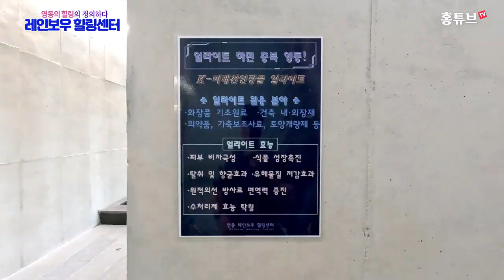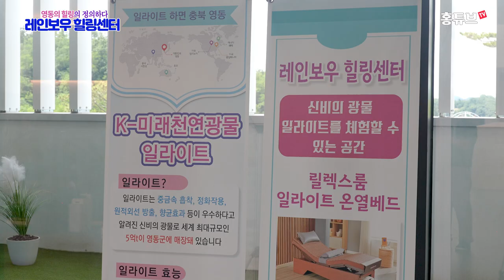추천!!! 힐링은 이곳에서~~ 레인보우힐링센터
충북 영동에 있는 레인보우힐링타운 내에 새롭게 개장한
레인보우힐링센터를 소개합니다.
힐링숲정원, 힐링풋스파, 명상의 연못, 릴렉스룸, 빛의 정원, 바람의 계단,
어린이힐링뮤지엄, 옥상정원, 하늘계단 등을 갖추고 있고
특히 세계 최고의 매장량을 자랑하는 영동 일라이트를 활용한
개인힐링공간인 일라이트찜질방, 참숯찜질방, 팬백방, 구름방 등이 있어서
영동군민은 물론이고 영동을 찾는 관광객들에게 인기가 많은 곳입니다.
관광안내사 박정임 씨의 안내로 구석구석 돌아봤습니다.

위치 : 충북 영동군 영동읍 영동힐링로 95
운영시간 : 오전 10시부터 오후 6시까지
이용요금 : 일반인 10,000원 (영동군민, 노인, 군인 등은 7,000원), 단체 8,000원